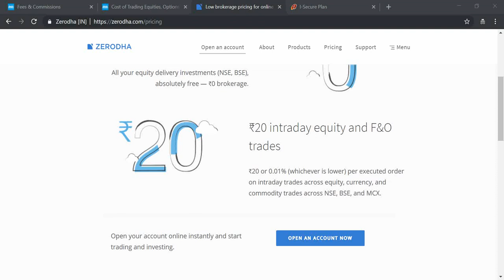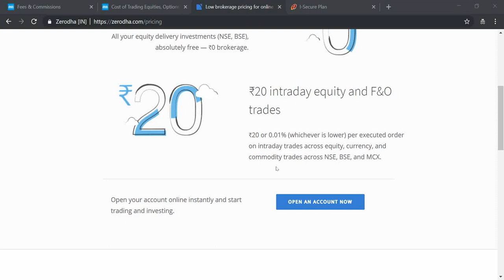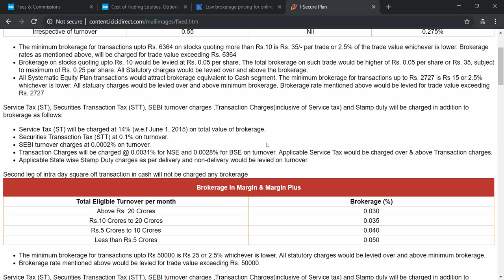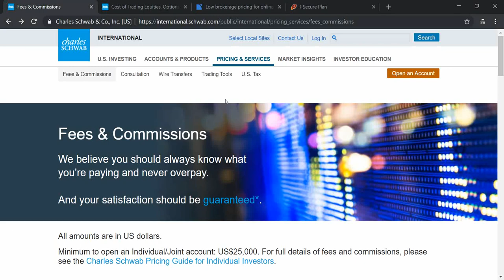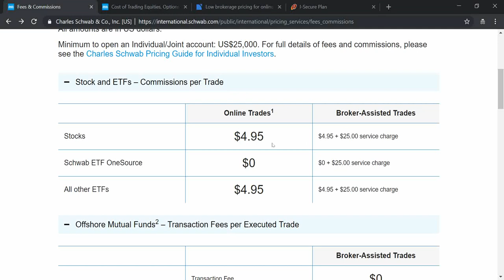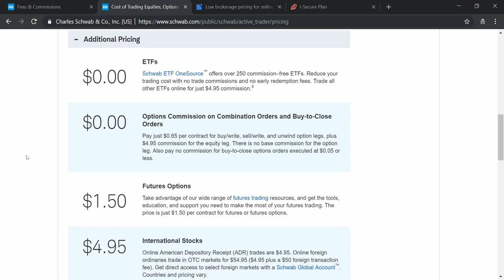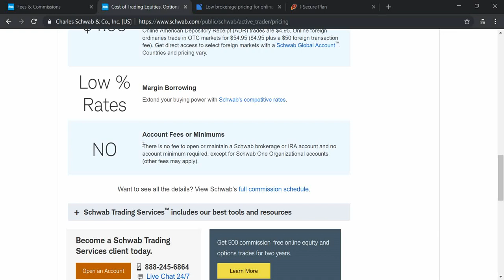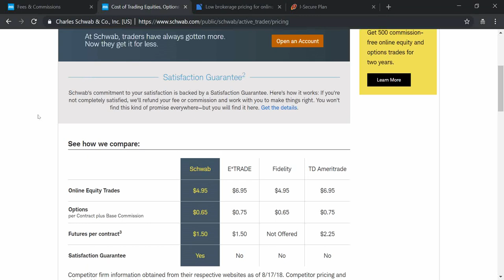शेयर ब्रोकरेज India vs शेयर ब्रोकरेज AMERICA-US.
Credit to
Google finance
BSE
charles schwab & co. US
Fidelity investments
E*trade
TD ameritrade
zerodha
icici direct